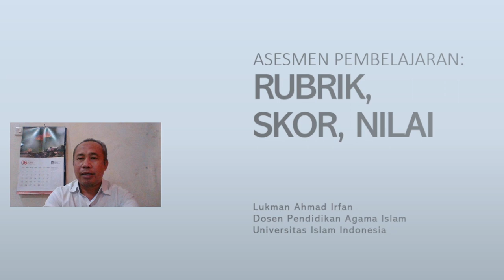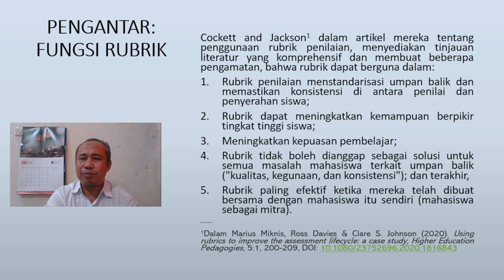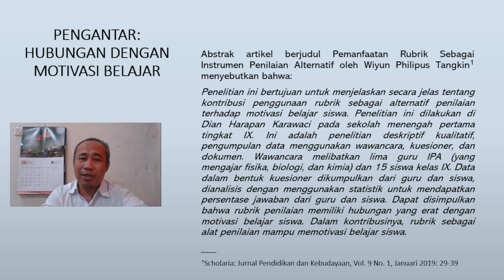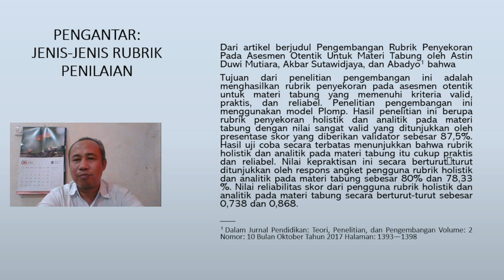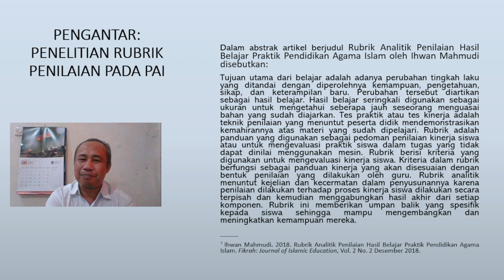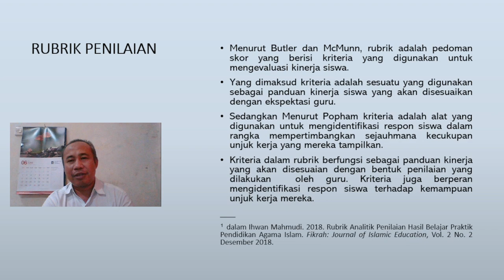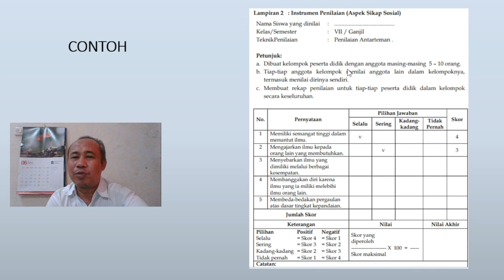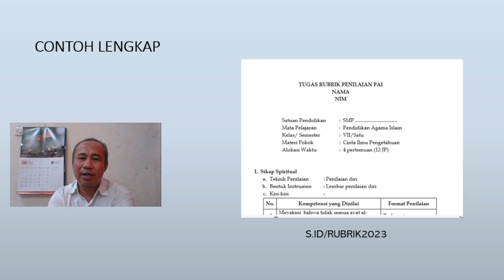Rubrik, Skor, dan Nilai dalam Asesmen Pembelajaran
Mengkaji untuk Ikhtiar Tunduk, Patuh pada Illahi.
Channel @LukmanAhmadIrfan atau @almuslimuna adalah dokumentasi mengajar, mengaji, diskusi, inspirasi dalam bidang Metodologi Penelitian, Pendidikan, Pendidikan Agama Islam, dan Studi Agama Islam (Islamic Studies). Semoga bermanfaat. Amin.